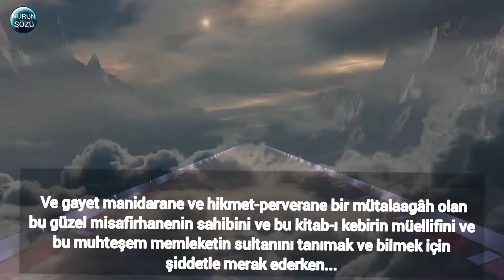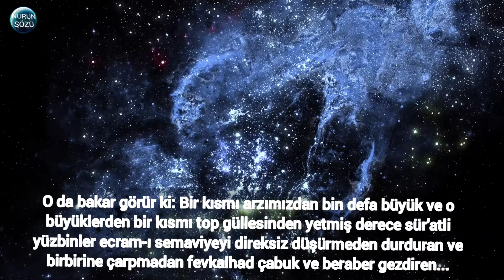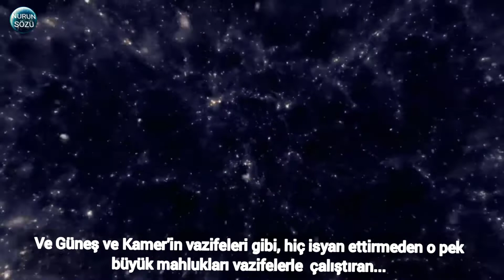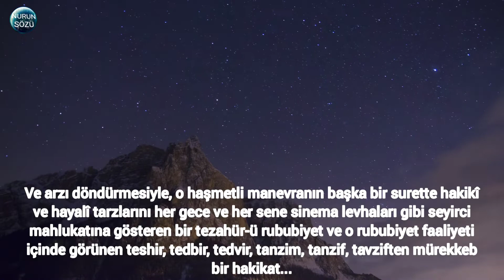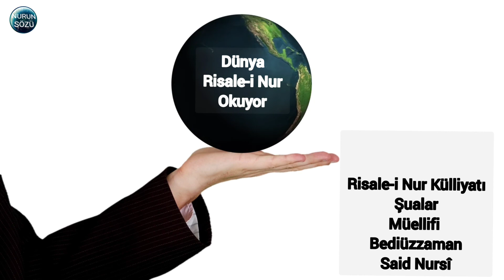RİSALE-İ NUR KÜLLİYATINDAN ( ÂYET-ÜL KÜBRA RİSALESİ ) BİR BÖLÜM...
Evet bu dünya memleketine ve misafirhanesine gelen herbir misafir, gözünü açıp baktıkça görür ki:

Gayet keremkârane bir ziyafetgâh...

Ve gayet san'atkârane bir teşhirgâh...

Ve gayet haşmetkârane bir ordugâh ve talimgâh...

Ve gayet hayretkârane ve şevk-engizane bir seyrangâh ve temaşagâh...

 Ve gayet manidarane ve hikmet-perverane bir mütalaagâh olan bu güzel misafirhanenin sahibini ve bu kitab-ı kebirin müellifini ve bu muhteşem memleketin sultanını tanımak ve bilmek için şiddetle merak ederken; en başta göklerin nur yaldızı ile yazılan güzel yüzü görünür: "Bana bak, aradığını sana bildireceğim!" der. O da bakar görür ki:

   Bir kısmı arzımızdan bin defa büyük ve o büyüklerden bir kısmı top güllesinden yetmiş derece sür'atli yüzbinler ecram-ı semaviyeyi direksiz düşürmeden durduran ve birbirine çarpmadan fevkalhad çabuk ve beraber gezdiren, yağsız söndürmeden mütemadiyen o hadsiz lâmbaları yandıran ve hiçbir gürültü ve ihtilâl çıkartmadan o nihayetsiz büyük kütleleri idare eden ve Güneş ve Kamer'in vazifeleri gibi, hiç isyan ettirmeden o pek büyük mahlukları vazifelerle  çalıştıran ve iki kutbun dairesindeki hesab rakamlarına sıkışmayan bir nihayetsiz uzaklık içinde, aynı zamanda, aynı kuvvet ve aynı tarz ve aynı sikke-i fıtrat ve aynı surette, beraber, noksansız tasarruf eden ve o pek büyük mütecaviz kuvvetleri taşıyanları, tecavüz ettirmeden kanununa itaat ettiren ve o nihayetsiz kalabalığın enkazları gibi göğün yüzünü kirletecek süprüntülere meydan vermeden pek parlak ve pek güzel temizlettiren ve bir muntazam ordu manevrası gibi manevra ile gezdiren ve arzı döndürmesiyle, o haşmetli manevranın başka bir surette hakikî ve hayalî tarzlarını her gece ve her sene sinema levhaları gibi seyirci mahlukatına gösteren bir tezahür-ü rububiyet ve o rububiyet faaliyeti içinde görünen teshir, tedbir, tedvir, tanzim, tanzif, tavziften mürekkeb bir hakikat, bu azameti ve ihatatı ile o semavat Hâlıkının vücub-u vücuduna ve vahdetine ve mevcudiyeti semavatın mevcudiyetinden daha zahir bulunduğuna bilmüşahede şehadet eder manasıyla

(Âyet-ül Kübra 23.sh - Risale-i Nur)
(Âyet-ül Kübra 22.sh - Risale-i Nur)